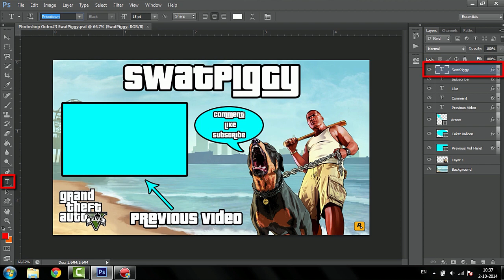Youtube Outro#3 - Download Free(Gta 5)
SwatPiggy

Screen Recorder: Mirillis Action
Movie Editor: Camtasia Studio 8
Photo Editor: Photoshop cs6